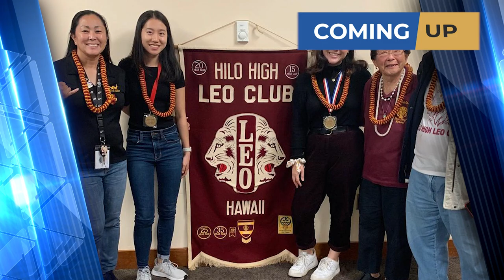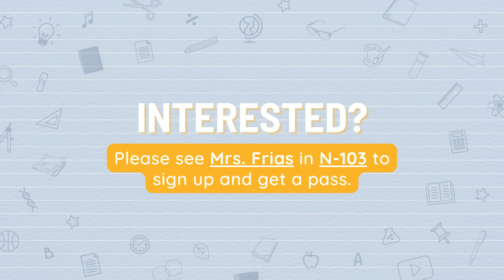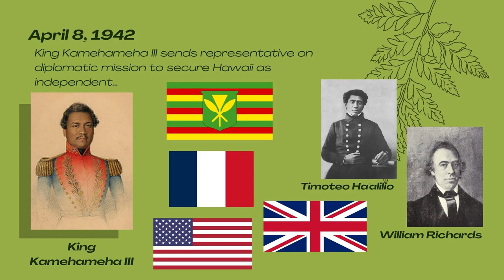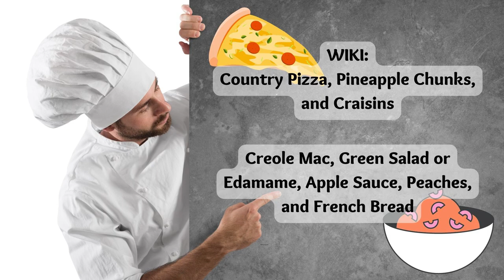11/15/2022 KVIKS News Bulletin